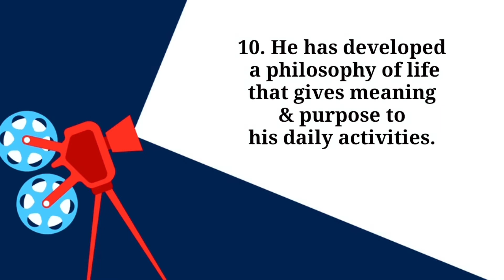ll Charecteristics of Mentally Healthy Person @Nurse's Voice ll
ll Charecteristics of Mentally Healthy Person
 ‎ @Nurse's Voice ll

My Channel :

 Bengali health tips..health education..nutritious diet..theory..health related lecture in bengali..sastha - sachetanata..sastha satarkata..spread knowledge to others for obviously health promotion..😊